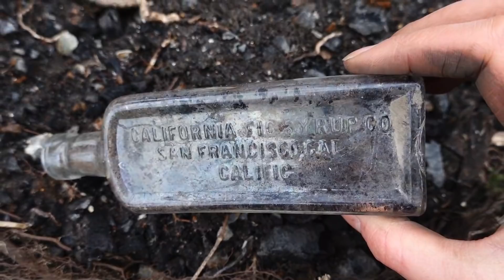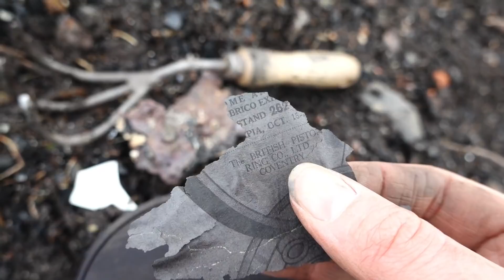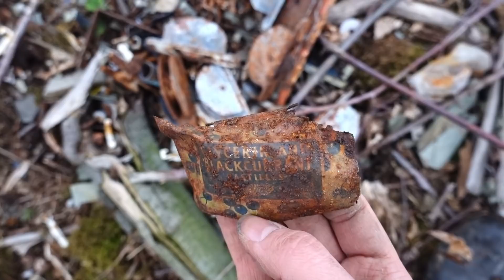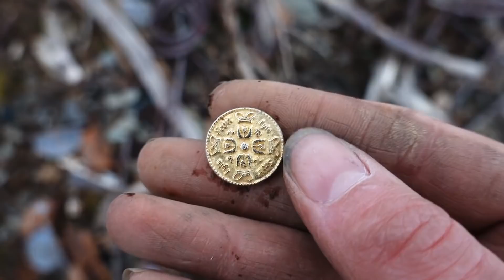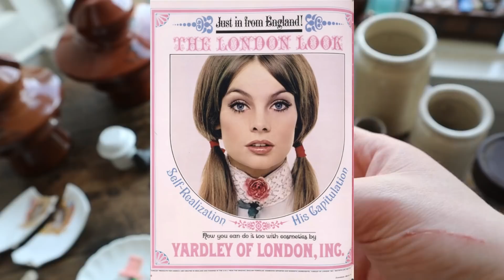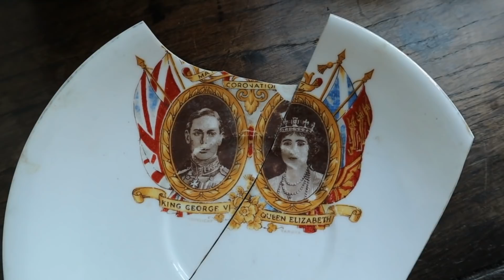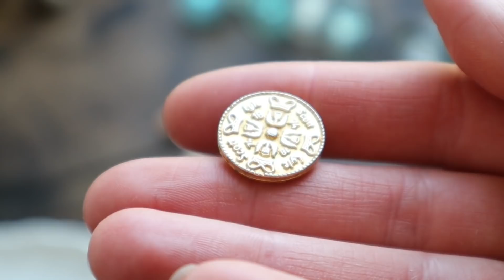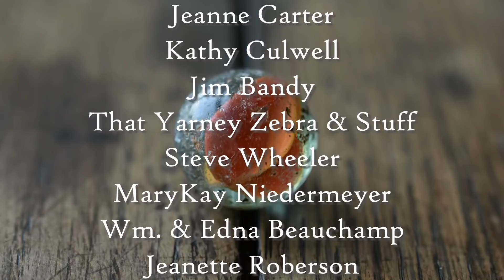Time Capsule Found - Unopened for 45 Years! Treasure Hunting for Historic Relics. (Amazing Find!)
Join us on a day of treasure hunting in Scotland as we find a huge range of finds from historic collectables, antique bottles and a time capsule with a military connection, lay unopened for 45 years!!

NORTHERN MUDLARKS SHOP

Our Amazon Wish List

Thank you all so much for your wonderful comments, likes and subscriptions! We are so pleased to have you along with us.

Gail & Alex xx